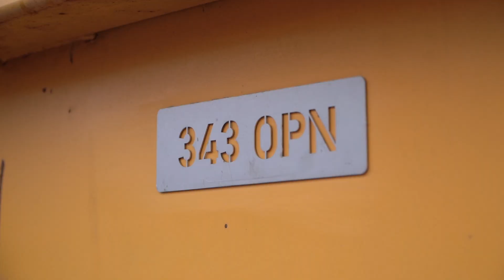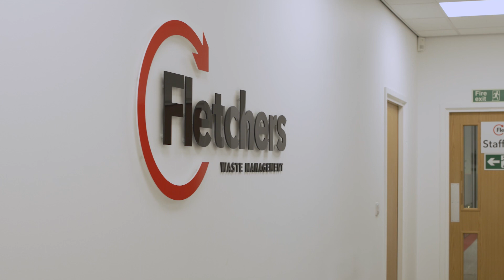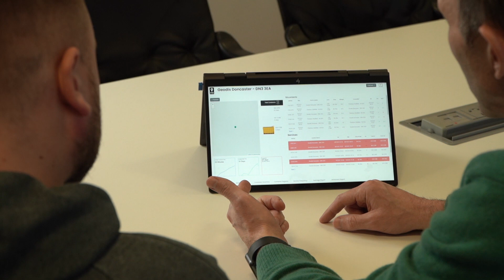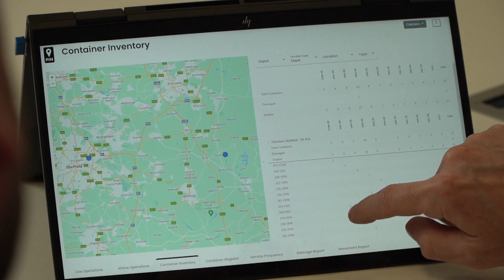Fletchers PIN Case Study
Managing Director of Fletchers Waste Management, Gavin Leverett, shares the experience of deploying the PIN solution.